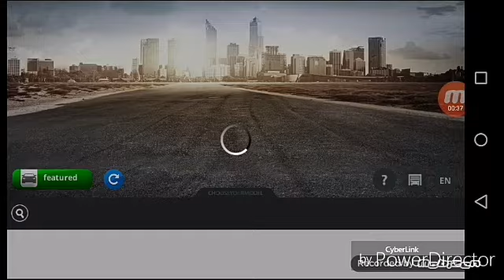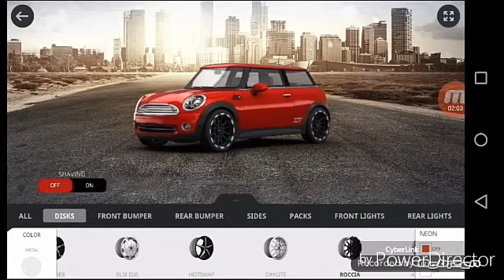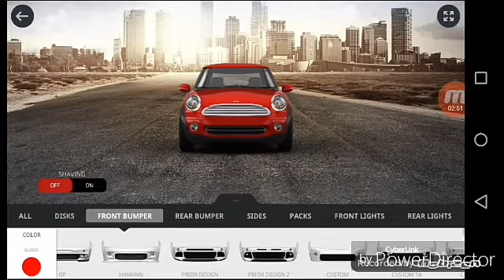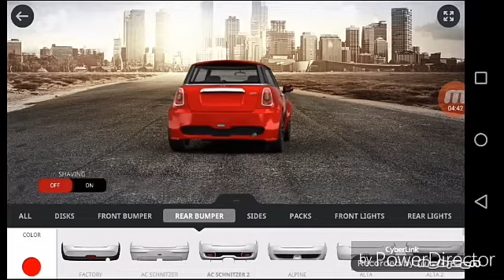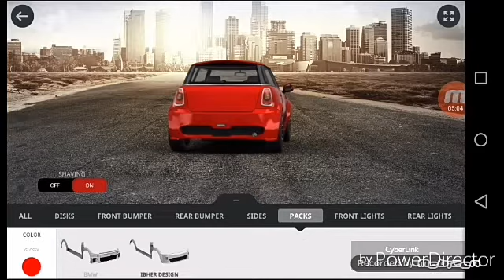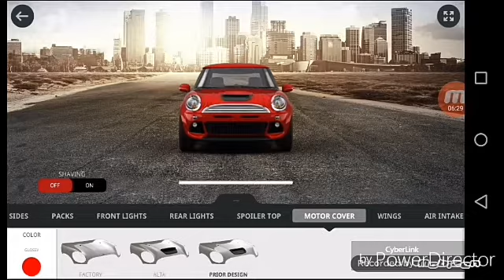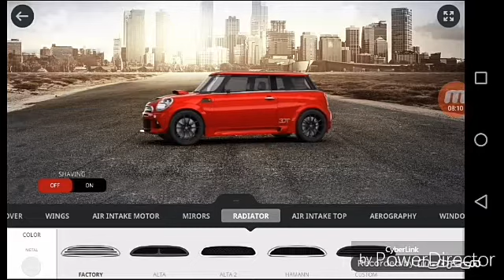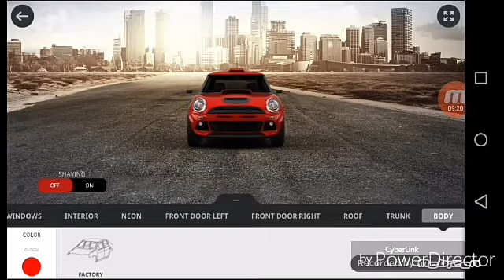#1 3D TUNING_Mini Cooper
Não te esqueças de deixar aquele mega like, o comentário e a subscrição...Obrigado e Fuuii...
NOVO video no canal...
Espero q gostem...Pois é um jogo novo!!!
Mega likezão para apoiar o canal...